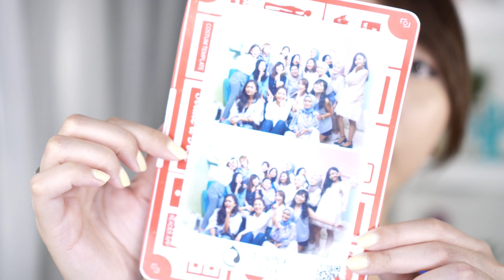PEMBERSIH WAJAH JEPANG SENKA ALL CLEAR WATER VS SENKA ALL CLEAR SHEET | PICCHA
Unboxing goodiebag dari Senka, dan cobain SENKA ALL CELAR WATER VS SENKA ALL CLEAR SHEET.